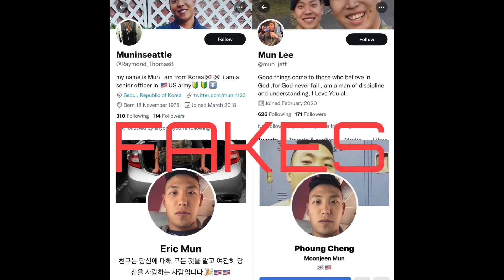Soldier Mun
Scammers are using the pictures of Soldier Mun, ex US Army.

He has his own private social media.

There are numerous fakes on all platforms.

Scammer names:
Raymond Thomas
Mun Lee
James Mun
Gabriel Mun
William Mun
Jaiyong Mun
Humo Mun
Junsu Mun
Jaiyoung Mun
Johnson Mun
Kelly Wilson Mun